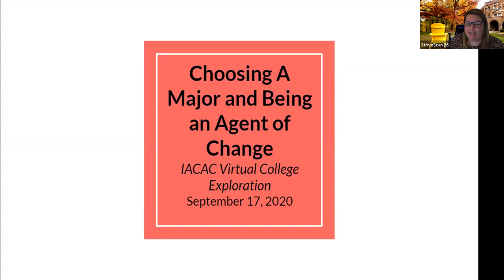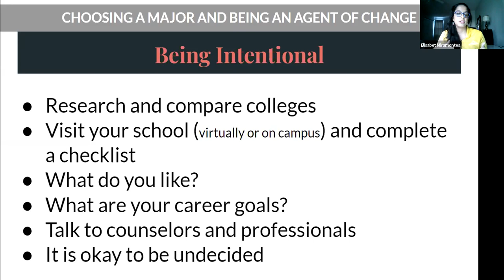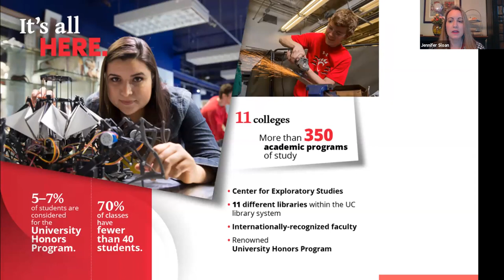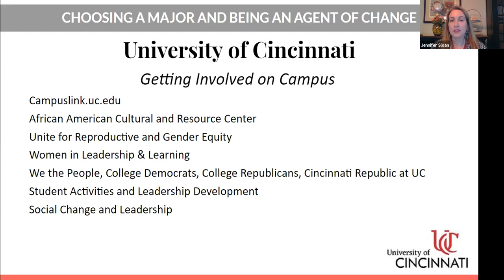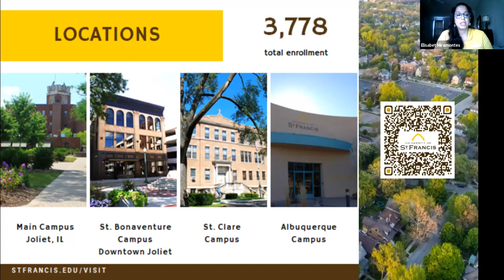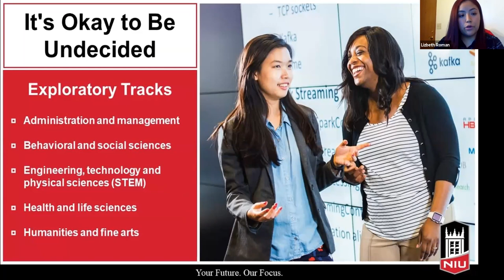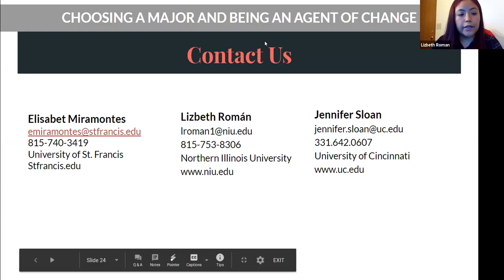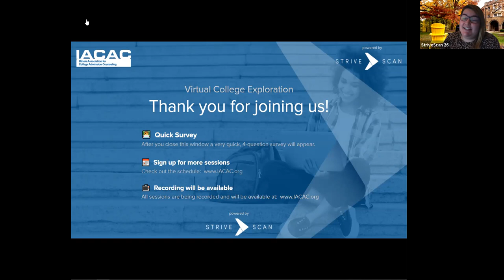Choosing a Major and Being an Agent of Change - IACAC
"Are you passionate about social change but wondering how to tie it into your major? There are a variety of ways that a student can be an agent of change throughout their college experience and after they have graduated. Sign up for this session to hear the ways in which you can make your voice matter in our current society. Talk to Northern Illinois University, University of St. Francis and University of Cincinnati representatives on how you can be that agent at different universities.